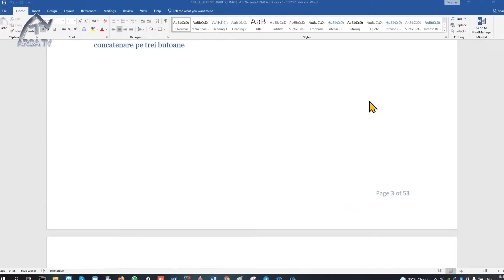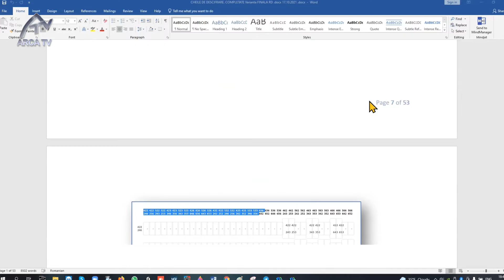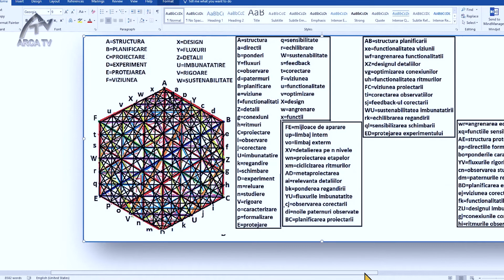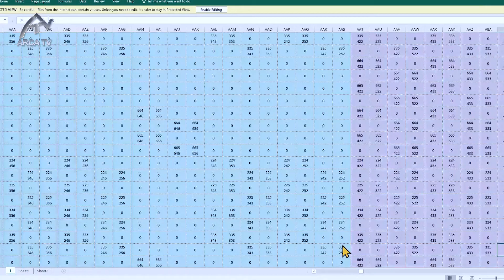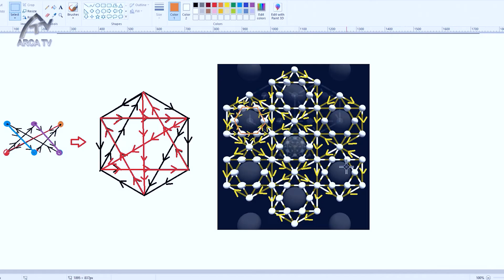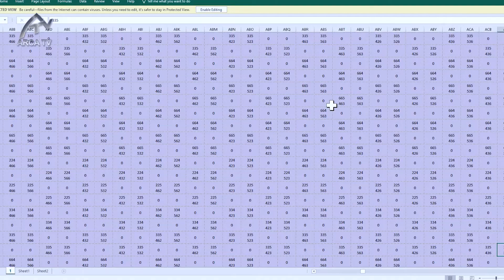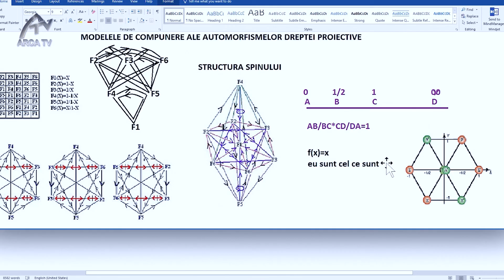Prof. Dr. Florian Colceag - Lecția 1 - Geneza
Începem un nou an, decisiv pentru mulți care au ales să facă saltul către CUNOAȘTERE. Începem seria "Lecția de lumină" cu Prof. Dr. Florian Colceag și prima lecție. GENEZA.
Dl. Profesor a decis să facă cunoscută întreaga sa muncă de 30 de ani. Veți descoperi un om sincer, deschis către a dărui, un ocean de cunoaștere și înțelepciune. Suntem privilegiați și onorați să putem găzdui această serie video în care îl veți cunoaște mai bine pe inventatorul fractalilor algebrici, Prof. Dr. Florian Colceag și bucuroși să vă dăruim "Lecția de lumină", în fiecare sâmbătă la ora 20.00 ora României.
Un an nou plin de schimbări pozitive și La mulți ani! Îți mulțumim pentru că ai ales să înțelegi.

Susține cunoașterea! Îți mulțumim!